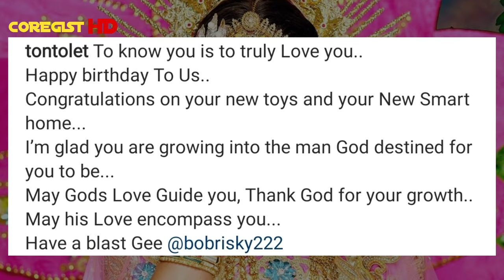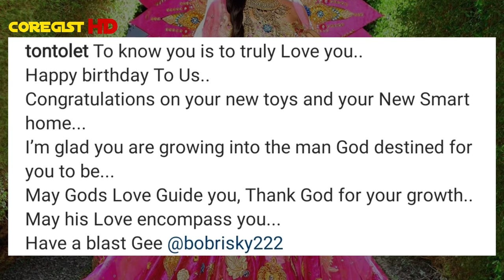Bobrisky revealed He spent 40 million for his 29th birthday party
The most beautiful Nigerian crossdresser Bobrisky had a blast 28th lowkey birthday with lot of rich dudes in attendance. Aftermath of the show revealed that she spent over 40 million naira for the events only.